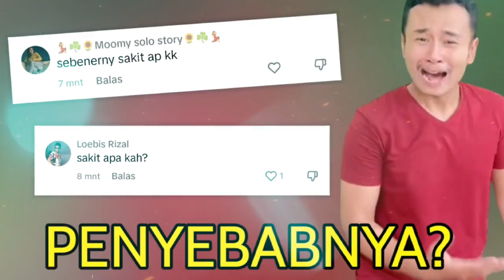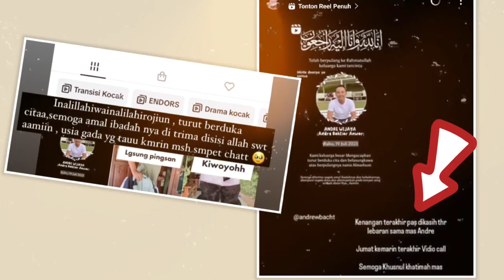PESAN & KRONOLOGI TIKTOKER ANDREW WIDJAYA MENINGGAL!!! ANDREW MENINGGAL